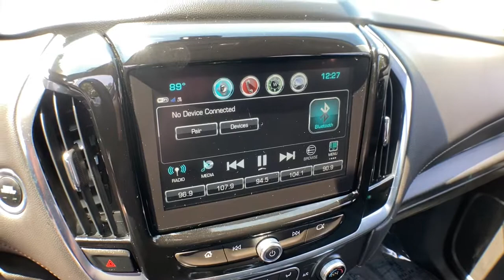2018 Chevrolet Traverse Haverhill MA, Lawrence MA, Methuen MA, Salem NH, Andover, MA 16198A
Graphite Metallic Used 2018 Chevrolet Traverse available in Haverhill, Massachusetts at Jaffarian Automotive Group. Servicing the Lawrence MA, Methuen MA, Salem NH, Andover, MA area.

ONE OWNER, Traverse LT Cloth w/1LT, 4D Sport Utility, 3.6L V6 SIDI VVT, 9-Speed Automatic, AWD, Graphite Metallic, Jet Black Cloth, 3rd row seats: split-bench, Apple CarPlay/Android Auto, Exterior Parking Camera Rear, Front dual zone A/C, Heated front seats, Power Liftgate, SiriusXM Satellite Radio.brbrbrThis vehicle has been Value Priced, below our competition, using Live Market Pricing Technology, saving you both Time and Money! You'll never pay too much at JAFFARIAN! The Most Car for the Least Amount of Money! COME SEE US TODAY AT 600 RIVER STREET IN HAVERHILL OR VISIT US ON THE WEB